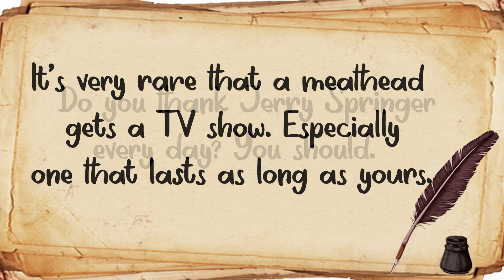Dear...Steve Wilkos @ Dear Everyone